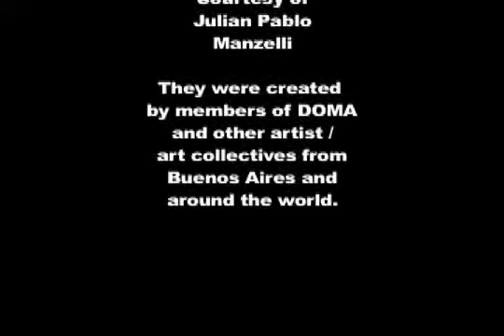Art Adventures: Buenos Aires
I took a little trip down to South America last month and brought back this report on street art in Buenos Aires.